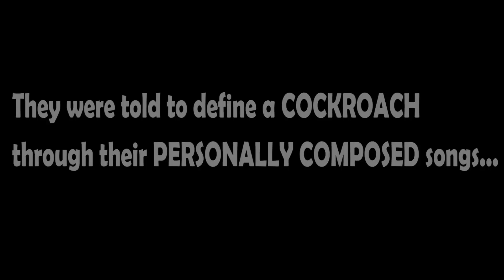What Is A Cockroach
I just used this to comically suggest the different types of music that I believe are relative to different locations in Lagos, Nigeria (strictly my opinion though...lol).